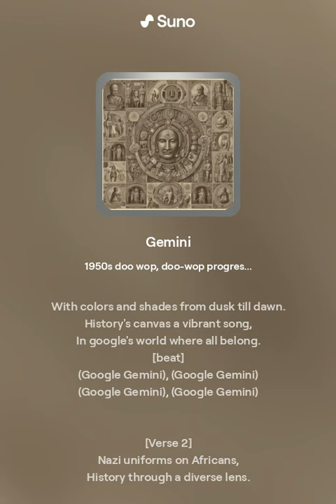Песни, музыка нейросеть Трек № 416